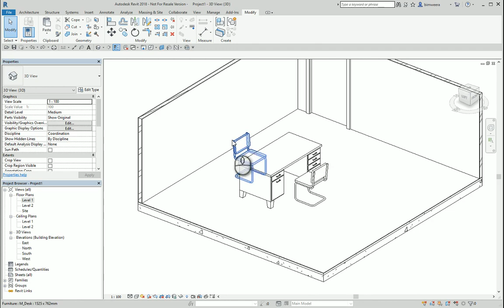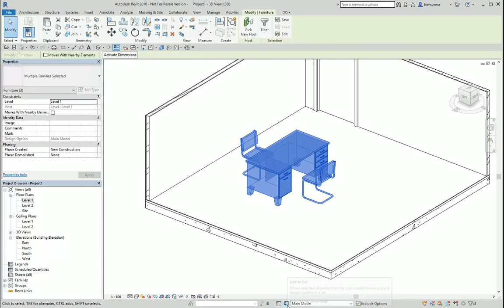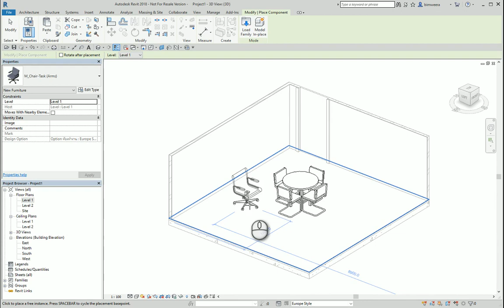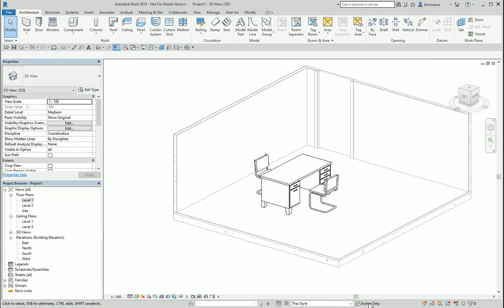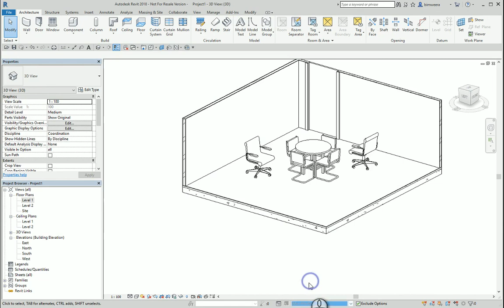Using Design Option in Revit